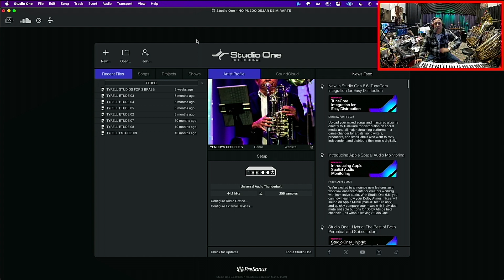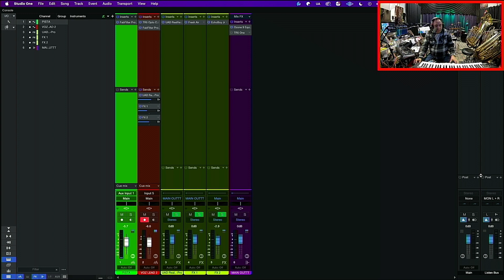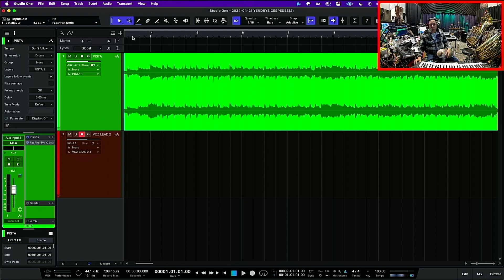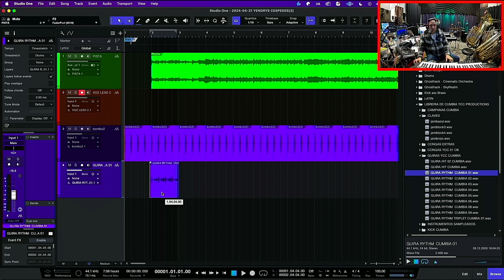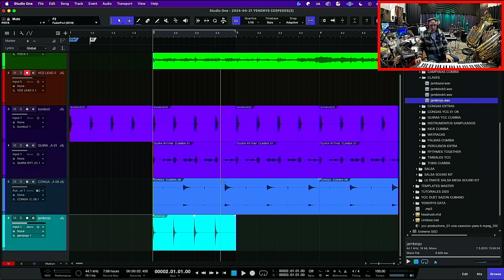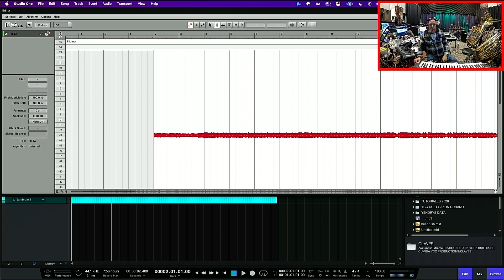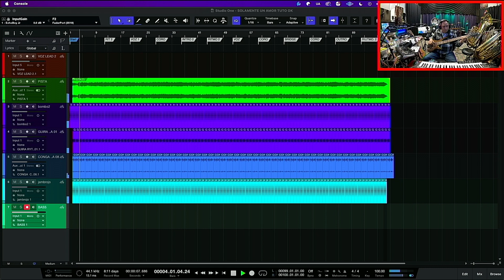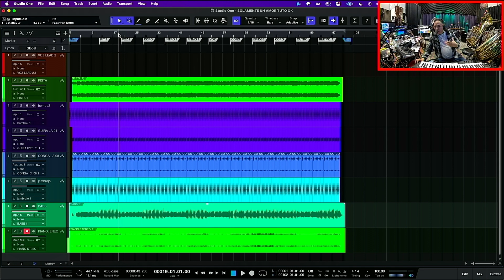Haciendo Cumbia Ecuatoriana desde Cero